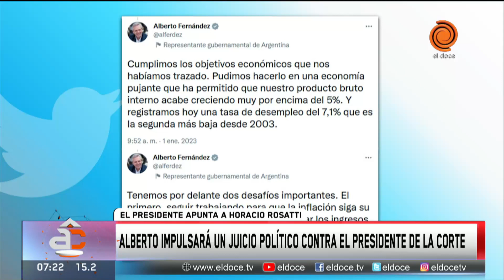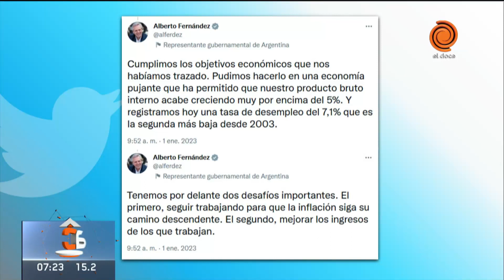Alberto Fernández pidió el juicio político a Horacio Rosatti, el titular de la Corte Suprema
Pese a no tener los votos necesarios, el presidente decidió avanzar a pesar de no haberle consultado la medida con Cristina. Lo comunicó a través de una publicación de Casa Rosada que reprodujo en su cuenta de Twitter. La denuncia se enmarca en la disputa del Ejecutivo por el último fallo sobre la distribución de la coparticipación.

Momento emitido en Arriba Córdoba el 2 de enero del 2023
✅ Informate en nuestra web y seguinos en las redes: